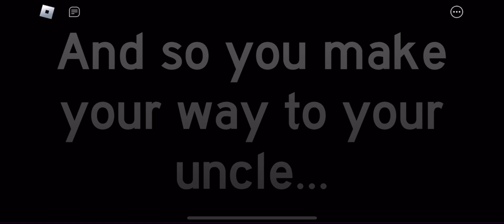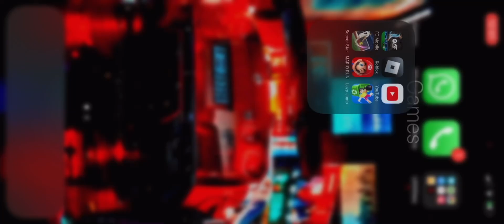Roblox Weird Strict Uncle Hard Mode Full Walkthrough